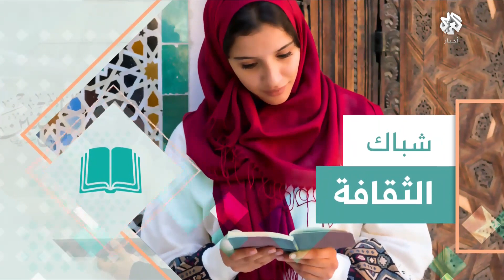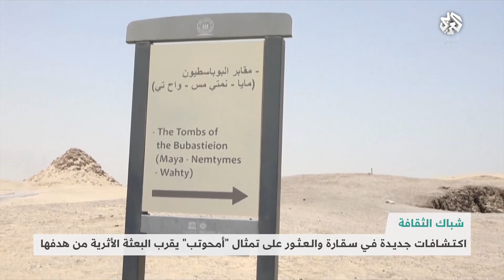اكتشافات جديدة في سقارة والعثور على تمثال "أمحوتب" يقرب البعثة الأثرية من هدفها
أعلنت بعثة الآثار المصرية والأجنبية عن اكتشاف مخبأ جديد للقطع الأثرية القديمة في موقع سقارة الأثري جنوب القاهرة، يضم توابيت وتماثيل برونزية هي الأحدث في سلسلة من الاكتشافات المتتالية التي تمت في سقارة مقبرة العاصمة المصرية القديمة ممفيس المدرجة على لائحة التراث العالمي.